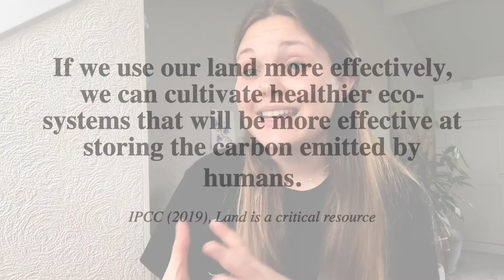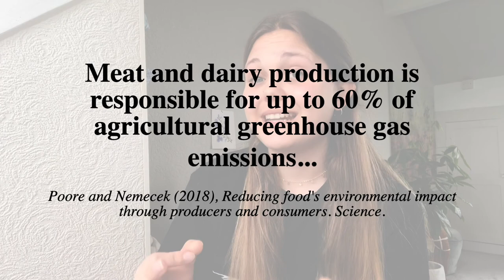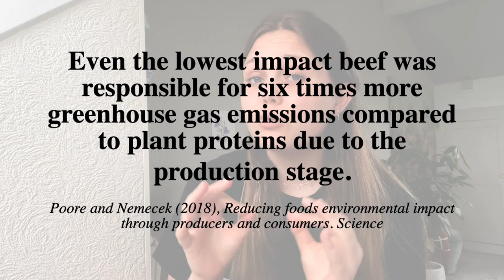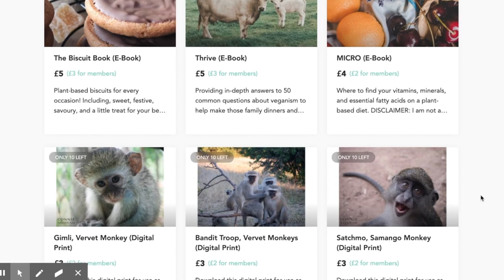VEGANISM AND WILDLIFE CONSERVATION | My Experience as a Vegan Wildlife Rehabilitator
For me, veganism and wildlife rehabilitation go hand-in-hand, but not all conservationists are vegan and not all would agree with my viewpoint. This video goes through the main reasons I believe being vegan is right for me and helps protect the wildlife I work with and answer some frequently asked questions about what it's like working in wildlife rehabilitation as a vegan.

As always, if you feel that you have learnt something new or gained value from this video, please consider supporting me and my work with a one-off donation or membership subscription over on Buy Me a Coffee! The link can be found at the end of this description box.

00:00      Introduction
01:39      My history with veganism
04:05      Speciesism?
07:02      Land use
09:24      The climate crisis
11:51      Frequently asked questions
18:33      Conclusions

• My Veganism Instagram Guide ➭

► E - B O O K S

• MICRO: Where To Get Your Vitamins and Minerals on a Plant-Based Diet ➭

► D I G I T A L  P R I N T S

► 20% OF ALL SALES OF DIGITAL PRINTS AND E-BOOKS GO TO THE VERVET MONKEY FOUNDATION

Some links found in the description box of my videos may be affiliate links, meaning I will make a commission on sales you make through my link or may link to my own paid products. This is at no extra cost to you to use my links/codes, it's just one more way to support me and my channel!